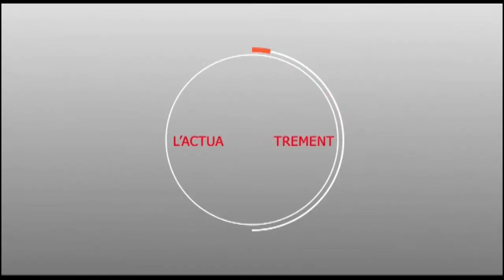Touba : Serigne Cheikh Bass bénit le projet Touba lep losoxla